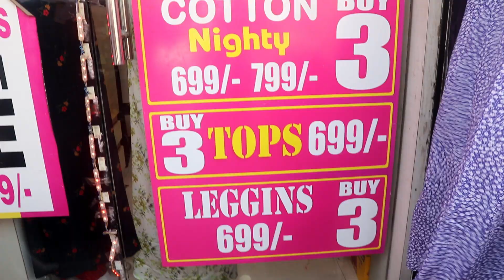Summer Nighties Combo Offer | simplifyyourshopping | Normal To Fancy Feeding Nighties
00:00 CLICK ME
02:18 Offernighty#1 Rs.699
02:54 Offernighty#2 Rs.699
03:53 Offernighty#3 Rs.799
04:45 Offernighty#4 Rs.799
04:59 Offernighty#5 Rs.799
05:09 Offernghty#6 Rs.799
06:01 Offernighty#7 Rs.899
06:59 Offernighty#8 Rs.899
07:43 Offernighty#9 Rs.899
08:16 offernighty#10 Rs.899
09:45 FeedingNighty#1 Rs.699
10:26 Nighthy#1 Rs.699
11:25 Nighty#2 Rs.350
12:02 Nighty#3 Rs.350
12:46 Nighty#4 Rs.490to990
13:28 Nighty#5 Rs.690
13:41 Nighty#6
13:56 Nighty#7 Rs.750
14:06 Nighty#8 Rs.650
14:31 Nighty#9 Rs.850
14:59 Nighty#10 Rs.790
15:15 Nighty#11 Rs.690to950
16:11 Nighty#12 Rs.690to950
16:49 Nighty#13 Rs.690to950
17:20 NIghty#14 Rs.690to950
17:39 Nighty#15 Rs.850to 890
18:33 Nighty#16
18:47 Nighty#17
19:18 Nighty#18 Rs.1000
20:14 Nighty#19 Rs.1000
20:53 Nighty#20
21:32 Nighty#21 Rs.490
22:02 Nighty#22 Rs.700
22:45 3/4th nighty#1 Rs.590
24:02 Combonightdress#1 Rs.1000
25:22 Nighty#23 Rs.1000
26:01 Shifonnighty#1 Rs.1000
26:43 Palasooset#1 Rs.390
27:11 Palasooset#2 Rs.390
28:02 Skirt#1 Rs.590
29:14 Kurti#1 Rs.790
30:30 Kurti#2 Rs.990
31:05 Kurti#3 Rs.1150
31:18 Palasoopant#1
31:49 Palasopant#2 Rs.350
32:032 Inner#1 Rs.270
33:13 Inner#2 Rs.270
34:00 Innermodels#1
34:26 Timypant#1 Rs.350
34:36 Models#1 Rs.229

Shop Address
Garden Parveen
No.141/62, Purasawalkam High Road
Chennai 600 007